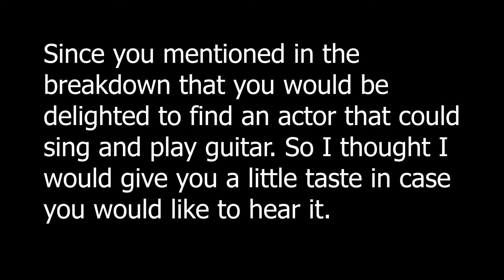Jim Bearden Chesapeak shores Audition